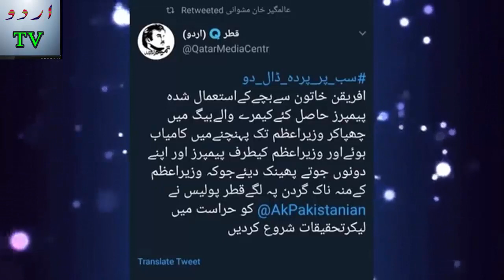Imran Khan hurled by Shoe And Pamper | Imran khan Joota Video In Qatar